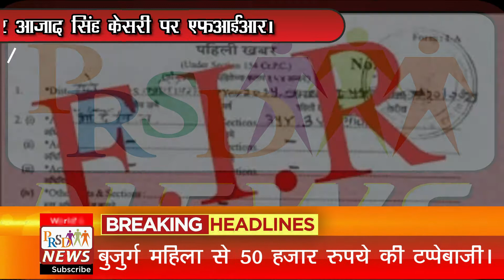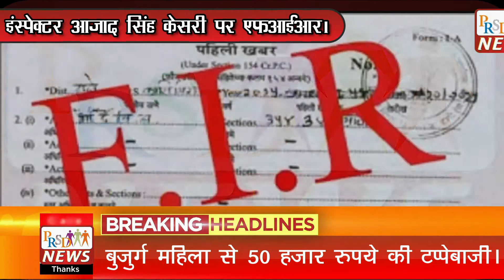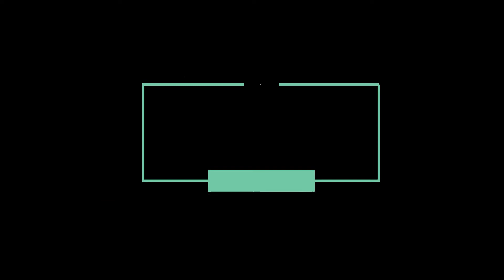12 December 2021Up News: Uttar Pradesh Ki Taja Khabar Mukhya Samachar Daily News UP चुनाव| PRSD News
आज की फटाफट ख़बरें :
1.
2.
3.
4.
5.
6.
7.
8.
9.
10.